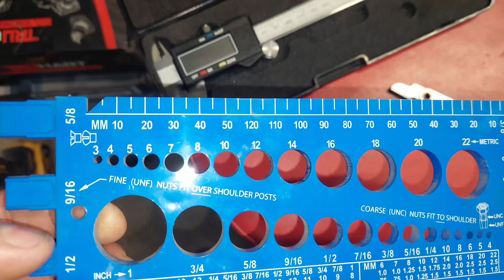How to measure your performance strut inserts, coilovers or air struts.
So you need replacements strut, shock inserts but dont know how to measure them?  In this video I show you what is needed and what to measure in order to contact your coil over or air suspension company. This applies to coilovers or air struts.  The tools, know how, and what to do.  Hope this helps you guys out.   If you are looking for the best and highest quality conversion kits on the market with amazing support and price, purchase our conversion kits Don't waste time and get it done right.